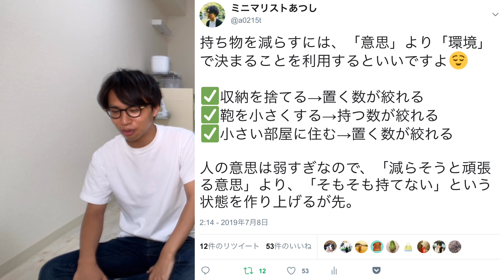【ミニマリスト】モノを減らしたいなら、環境を変えればいい話【人の意思は弱い】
持ち物を減らすには、「意思」より「環境」で決まることを利用するといいですよ😌

✅収納を捨てる→置く数が絞れる
✅鞄を小さくする→持つ数が絞れる
✅小さい部屋に住む→置く数が絞れる

人の意思は弱すぎなので、「減らそうと頑張る意思」より、「そもそも持てない」という状態を作り上げるが先。

大阪のコンパクトな部屋に住んでいるミニマリストです。
Twitterとブログでは、ミニマリストのライフスタイル、思考について発信しているので、ぜひチェックしてみてください😌